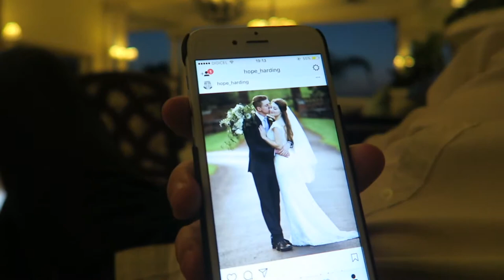Hope's Being Weird! | Honeymoon PT3